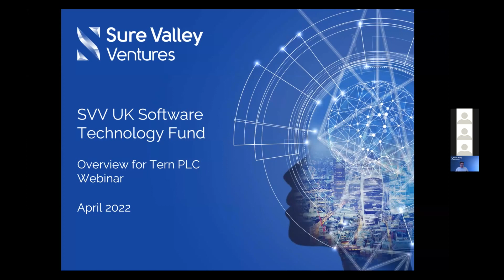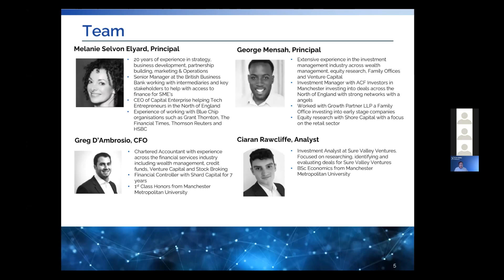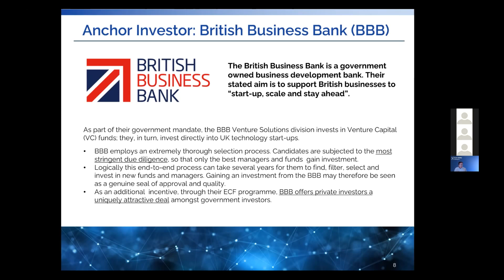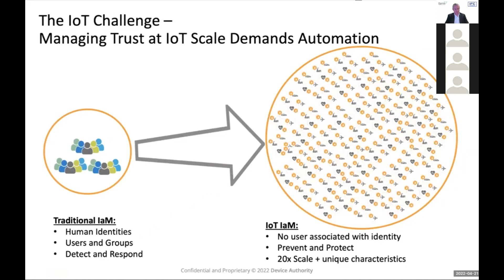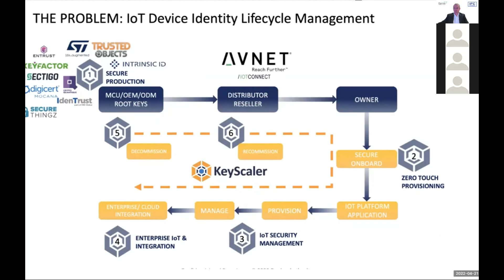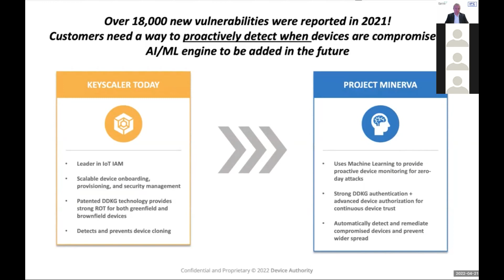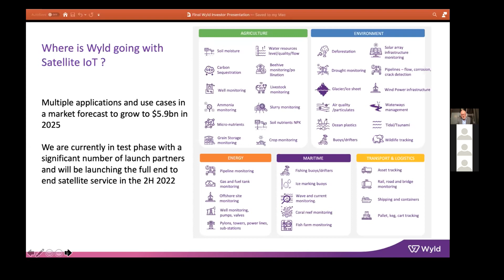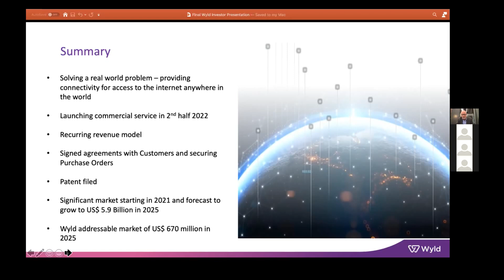Tern investor webinar 27 4 22